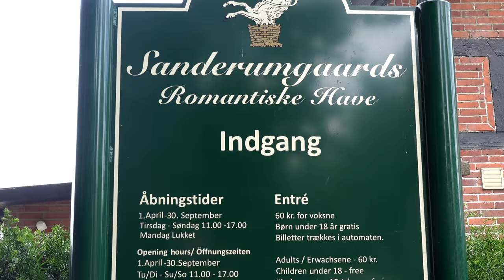Den Romantiske Have Sanderumgaard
A different kind of video then I normally make. But it's fun and a very nice peaceful place, here is a short description about the garden:

The romantic garden style is English, created in the first half of the 18th century on the basis of the open English park landscape. It originates as a replacement of the strict French Baroque garden. The sea type is therefore also called both the English garden and the landscaped garden. The main rule for this type of garden is that it must be a part of the surrounding nature. It should be included without borders in a larger landscape image, and the main features of the oceans must have a degree of consistency with the nature of the landscape. It is characterized by winding paths and canals, varied planting and the use of atmospheric scenery. Using memorials gives you a deeper historical perspective, and with pavilions one more poetic tone.